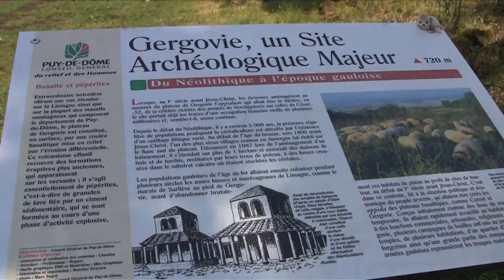Le Plateau de Gergovie (63)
Le plateau de Gergovie est situé à 744 mètres d'altitude à 10 km au sud de Clermont-Ferrand. Le plateau offre un excellent panorama sur la chaîne des Puys, Clermont-Ferrand, la plaine de Sarlièves avec le Zénith d'Auvergne et le puy de Sancy (massif volcanique des monts Dore), point culminant de l'Auvergne avec 1886 mètres.